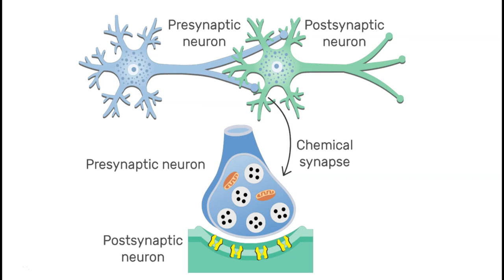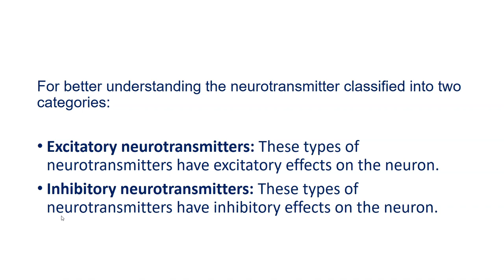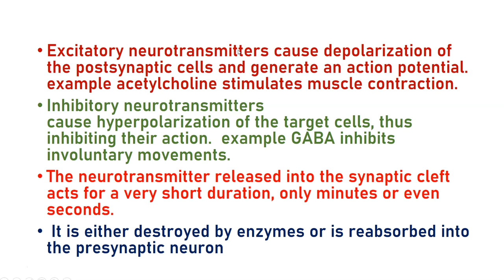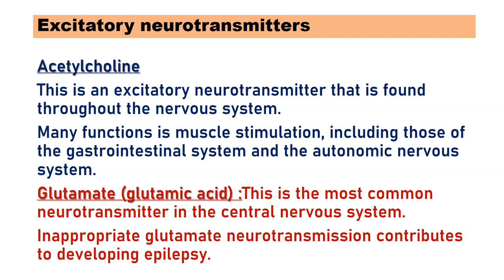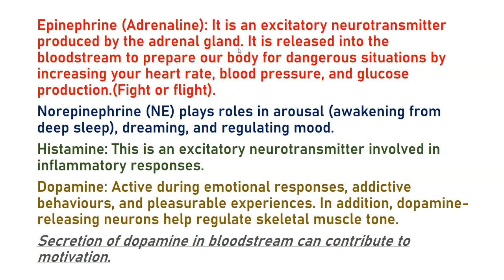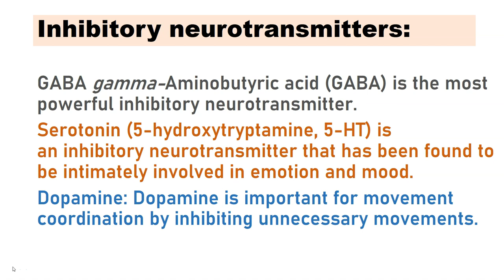Nervous System || Neurotransmitter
Hi
Excitatory neurotransmitters: These types of neurotransmitters have excitatory effects on the neuron.
Inhibitory neurotransmitters: These types of neurotransmitters have inhibitory effects on the neuron.
Excitatory neurotransmitters cause depolarization of the postsynaptic cells and generate an action potential. example acetylcholine stimulates muscle contraction.
Inhibitory neurotransmitters cause hyperpolarization of the target cells, thus inhibiting their action.  example GABA inhibits involuntary movements.
The neurotransmitter released into the synaptic cleft acts for a very short duration, only minutes or even seconds.
 It is either destroyed by enzymes or is reabsorbed into the presynaptic neuron
Acetylcholine
This is an excitatory neurotransmitter that is found throughout the nervous system.
Many functions is muscle stimulation, including those of the gastrointestinal system and the autonomic nervous system.
Glutamate (glutamic acid) :This is the most common neurotransmitter in the central nervous system.
Inappropriate glutamate neurotransmission contributes to developing epilepsy.
Epinephrine (Adrenaline): It is an excitatory neurotransmitter produced by the adrenal gland. It is released into the bloodstream to prepare our body for dangerous situations by increasing your heart rate, blood pressure, and glucose production.(Fight or flight).
Norepinephrine (NE) plays roles in arousal (awakening from deep sleep), dreaming, and regulating mood.
Histamine: This is an excitatory neurotransmitter involved in inflammatory responses.
Dopamine: Active during emotional responses, addictive behaviours, and pleasurable experiences. In addition, dopamine-releasing neurons help regulate skeletal muscle tone.
Secretion of dopamine in bloodstream can contribute to motivation.
Inhibitory neurotransmitters:
GABA gamma-Aminobutyric acid (GABA) is the most powerful inhibitory neurotransmitter.
Serotonin (5-hydroxytryptamine, 5-HT) is an inhibitory neurotransmitter that has been found to be intimately involved in emotion and mood.
Dopamine: Dopamine is important for movement coordination by inhibiting unnecessary movements.

Welcome from the Pharmacy Plus team.
We are providing quality education in Anatomy and Physiology in Hindi and you will get anatomy and physiology notes in the form of slides. You can write down, what is written in slides. We are working hard to provide you quality material in Anatomy and physiology in Hindi.